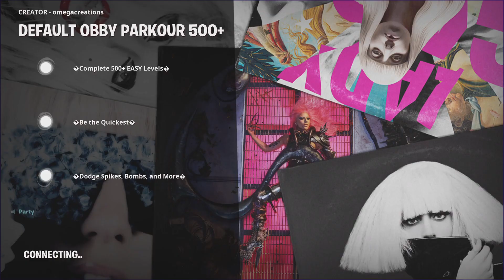Fortnite Chapter 5 Season 2 Gameplay with @WrightByrd on PS5